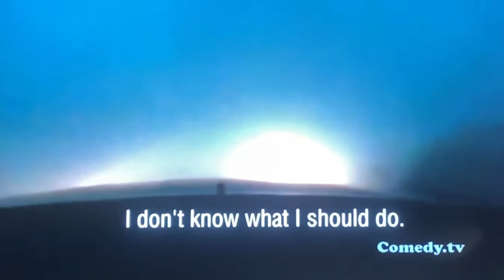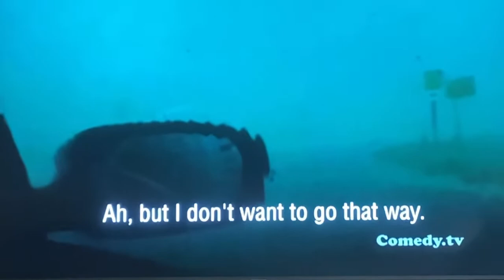Bennington, Kansas Tornado Of 2013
Credit: The Weather Channel

A large, very slow-moving, and erratic EF3 wedge tornado remained on the ground for just over an hour as it executed a cyclonic loop in Ottawa County south of the town of Minneapolis and west of Bennington. It initially touched down several miles west of Bennington on May 28 at 5:39 p.m. CDT (2239 UTC). Upon formation, it snapped power poles and moved southeast before turning north as it approached U.S. Route 81. As the tornado reached the northern end of the track (its strongest point), it destroyed numerous outbuildings, downed trees and power poles, damaged farm equipment, and tipped over a large semi-like truck while also moving the truck several feet. About 100 cattle were killed in this area as well. The tornado then moved to the southwest and destroyed the roof of a well constructed shed and throwing the heavy metal shed door into a field, blew a trailer 40 yards (37 m), snapped many more power poles, and downed numerous trees. A home that was under construction lost all four exterior walls and a fifth-wheel camper was blown 200 yards (180 m). A second home suffered minor shingle damage and impact dents in the siding from flying debris, a few more sheds/outbuildings were either damaged or destroyed, and a third home had siding and chimney damage (mostly from debris impact) and was slightly moved off of the foundation. The tornado lifted around 6:45 p.m. CDT (2345 UTC), just to the south-southwest of where it touched down.[30][3